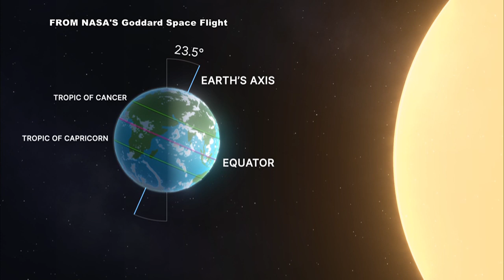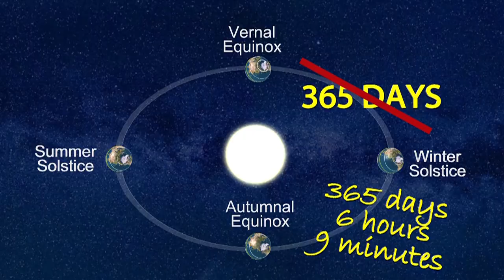Summer Solstice explained: Why Alaska sees more daylight than the rest of the U.S. all summer